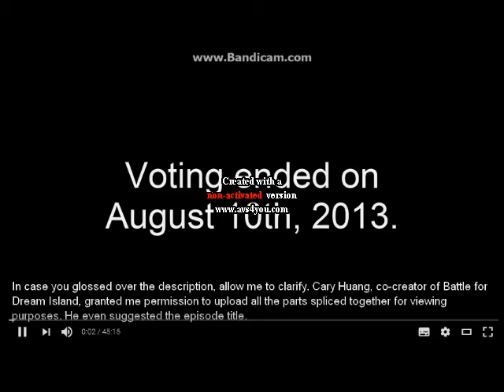gta san andreas in the round 4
round 4 vs sirokman david